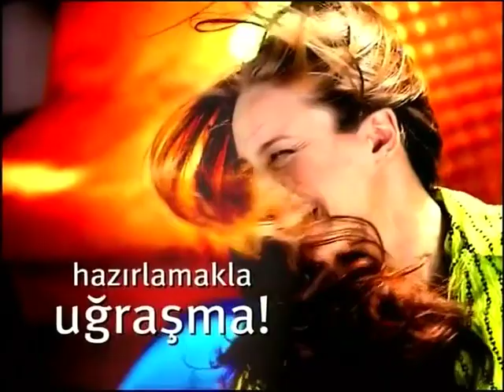Elidor Nourishing Care Treatment "Cake / Ingredients" 40s - Türkiye, 2002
Elidor Besleyici Bakım Kürü Reklamı 2002